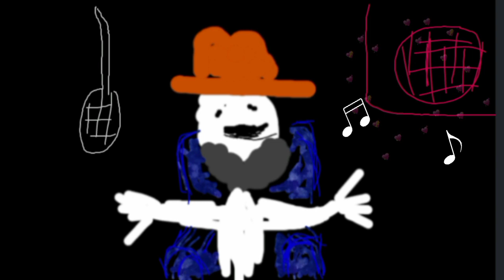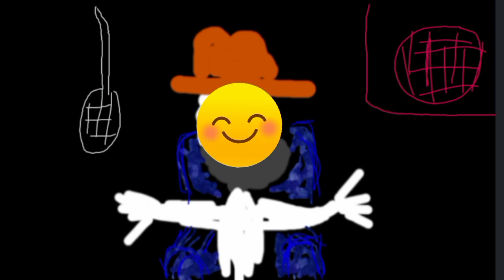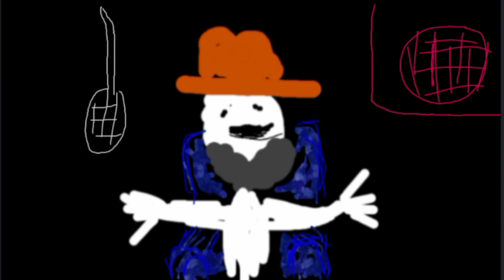The Lamont Young Show_ Country Music Star !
Comedy sketch show Improv. starring Lamont Harold Young